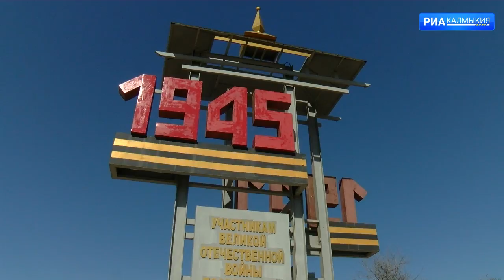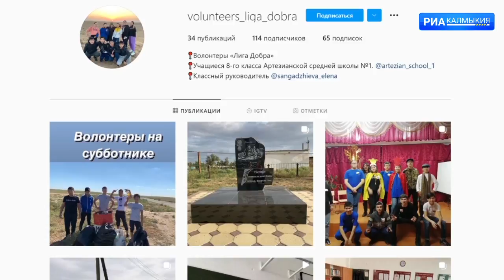В Артезиане установили памятник строителям дороги «Астрахань Кизляр»